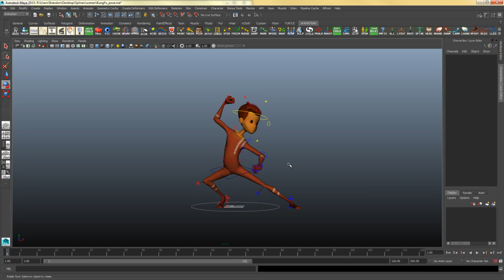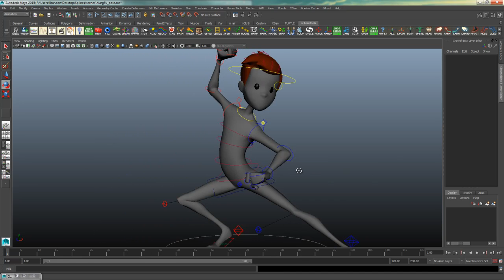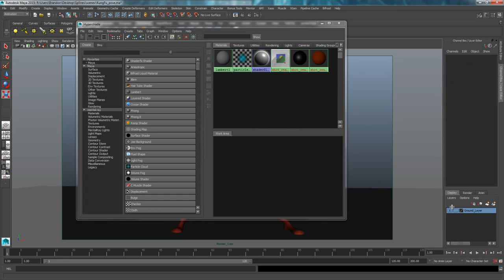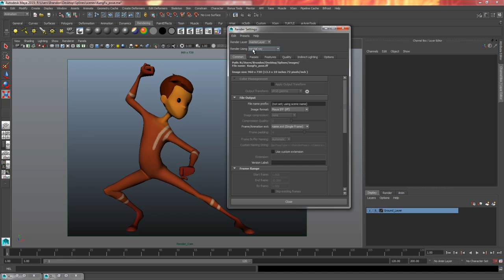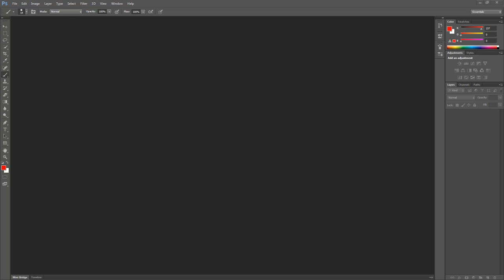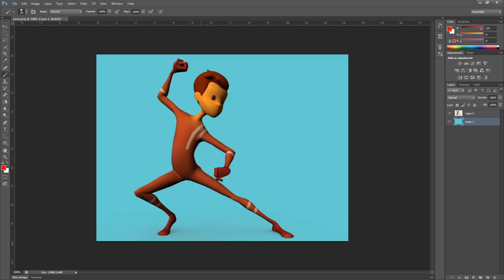Rendering a pose in Maya